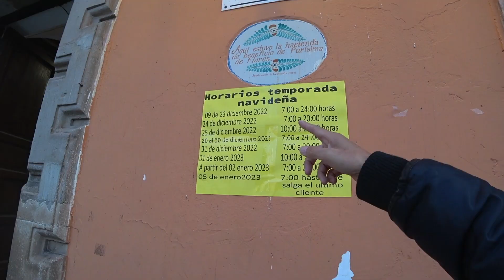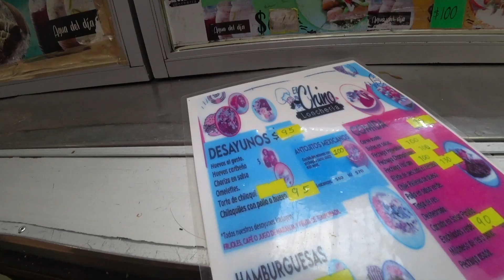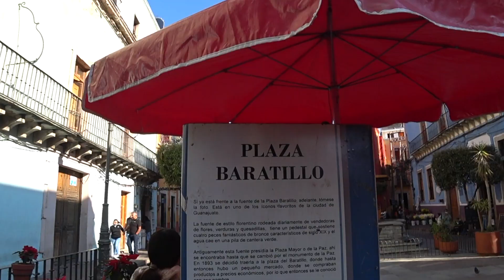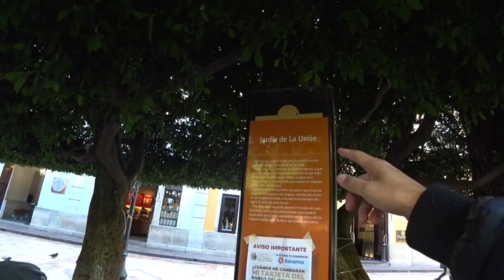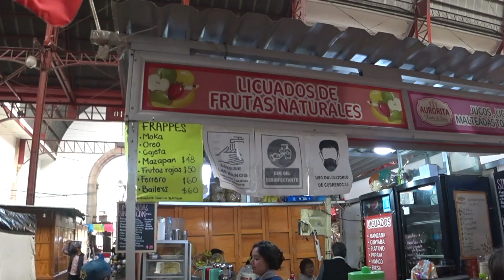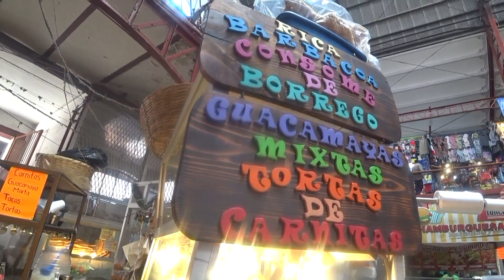#290 Mexico Travel 🇲🇽: Historic Streets and Flavours of Guanajuato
Join me on an exciting exploration of the picturesque city of Guanajuato! Walk alongside me as we discover its enchanting streets, vibrant architecture, and immerse ourselves in the local culture. Get ready for a culinary journey as we indulge in the mouthwatering delights of Mercado Hidalgo, savoring the authentic flavors that make Guanajuato's food scene truly exceptional. Don't miss out on this captivating experience that will leave you craving for more!